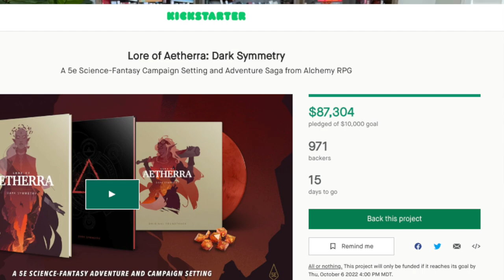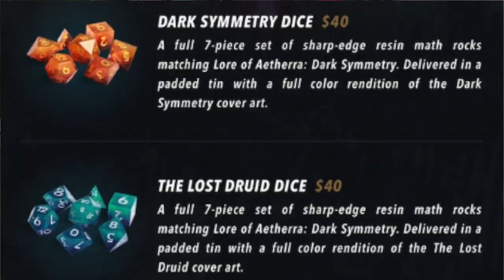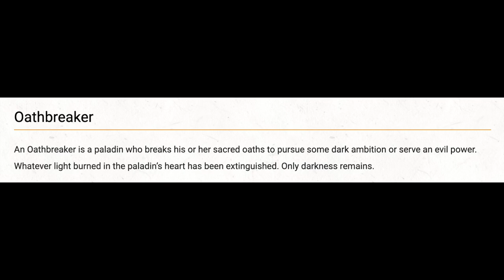The Oathbreaker Paladin: d4 #111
Our D&D character build this week is an attempt to answer this question: is the worst Paladin also the best? Evil, perhaps, but so, so Good.

Character Concept:(0:00)
Dark Symmetry (sponsor):(8:14)
Level 1:(10:47)
Levels 2-6:(14:30)
Levels 7-9:(35:02)
Levels 10-13:(37:54)
Levels 14-17:(44:37)
Final Thoughts:(52:01)
Outtakes:(54:02)